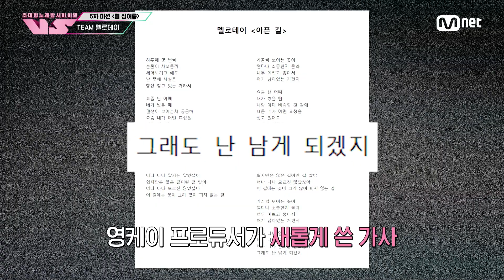[6회] 노래를 이렇게까지 디테일하게 할 수 있나? 염우진 의 벌쓰 정복기 노래방VS | Mnet 231124 방송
🪩금밤은 신’흥‘강자 우선예약🪩
매주 (금) 밤 10시 40분 본방송
Mnet · tvN 동시 편성